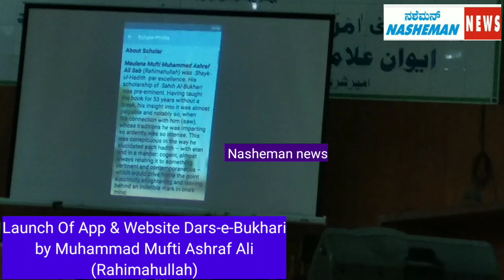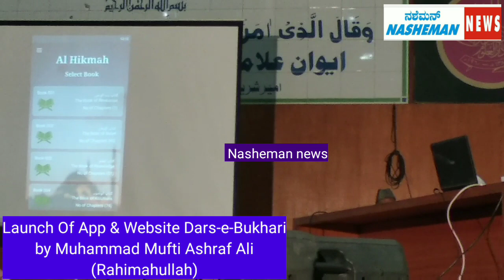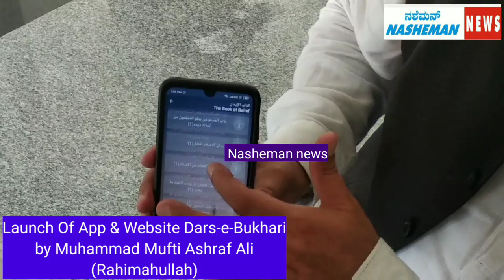Launch of App & website Dars-E-Bukhari Compelled by Mufti Ashraf Ali Baqavi(Rahimahullah)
Nasheman News. Ameer E shariat Karnataka Moulana Sageer Ahmed sab Rashadi today launched a AAP and website Dars-E-Bukhari Compelled by Mufti Ashraf Ali Baqavi (Rahimahullah) at Sabeel Ur rashad.